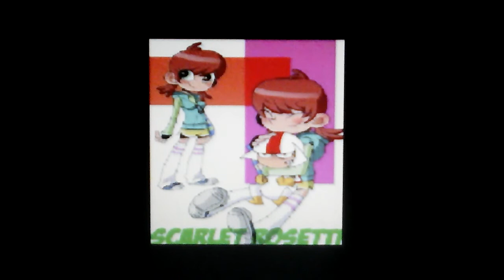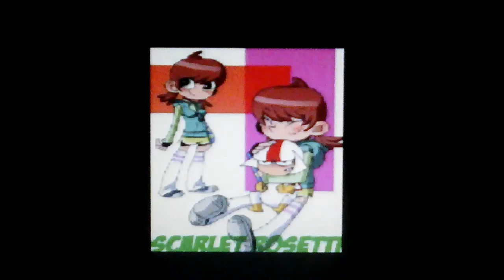Kick buttowski and scarlett rosetti : khalifah - tiada esok ✨🎶✨ 🌟🌟🌟🌟🌟 ✨🎶💝🎶✨ 🌟🌟🌟🌟🌟 ✨🎶✨